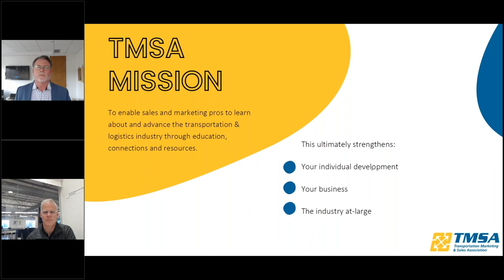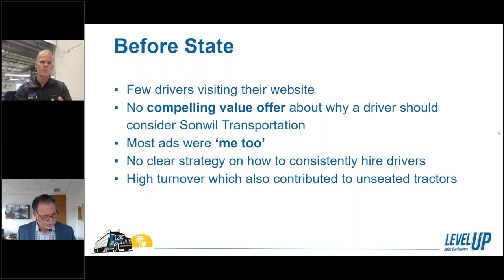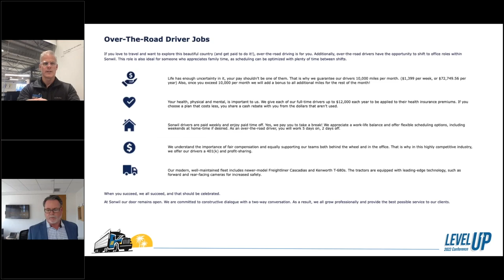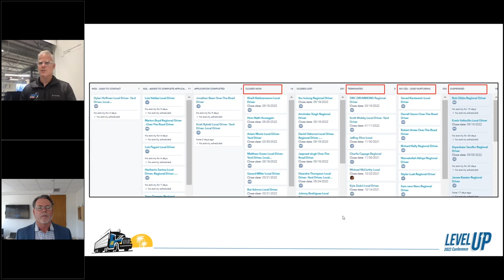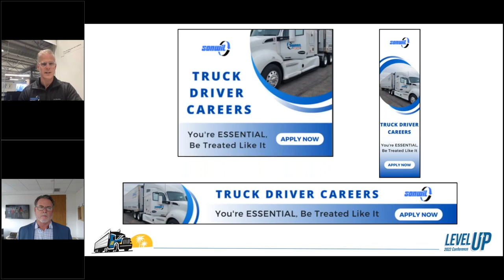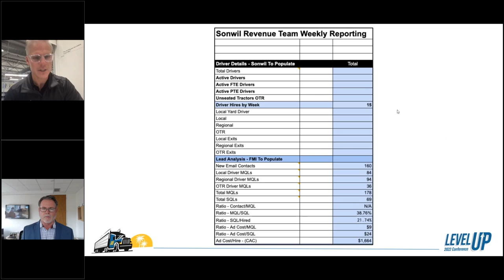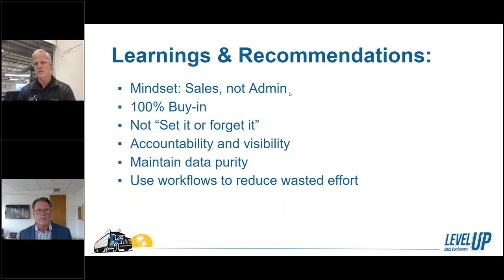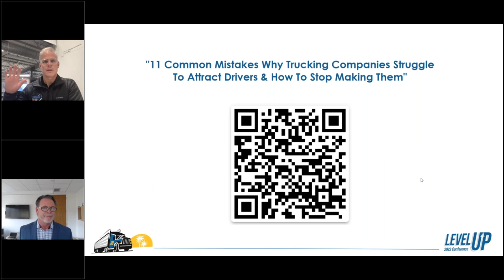Driver Recruitment Marketing Driving Results in Tumultuous Times f/ Lionel Johnston & Jason Ickert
Lionel and Jason present their driver recruitment campaign that earned Farmers Marketing Inc. and Sonwil Transporation a TMSA Trailblazer Award.